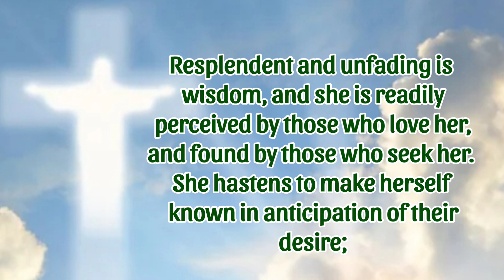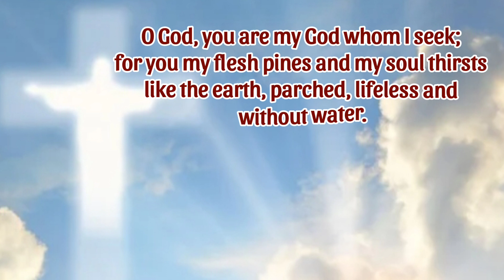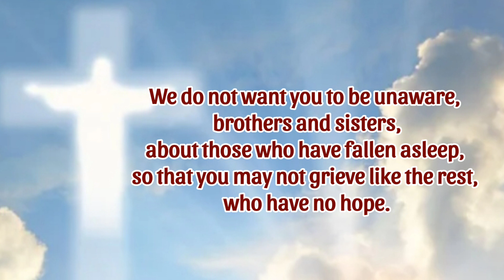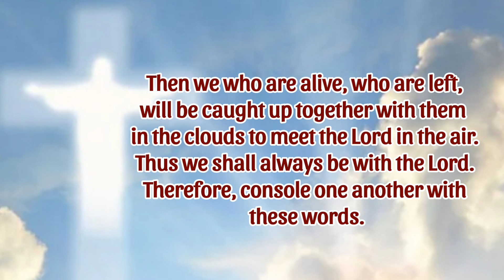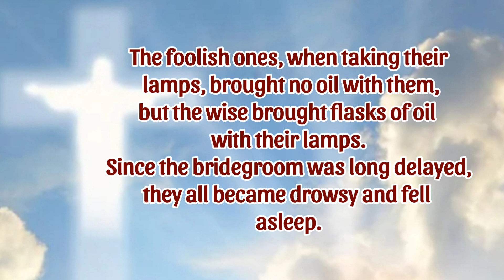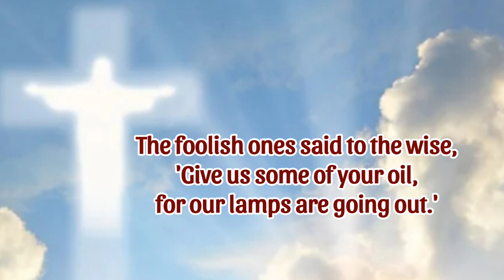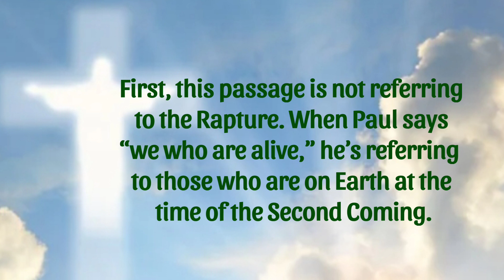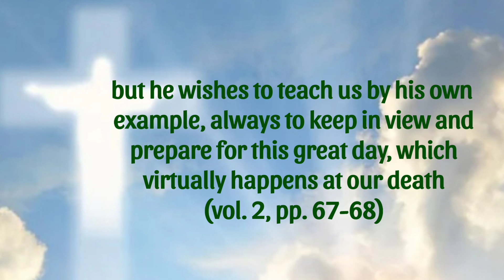Then we who are alive will meet the Lord in the air.